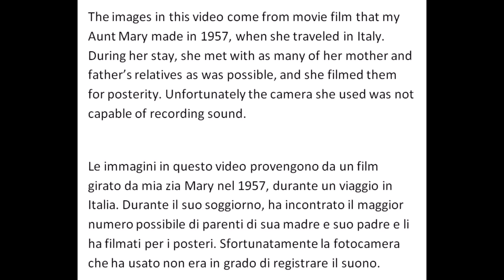Exerpts of 1957 Italy Trip